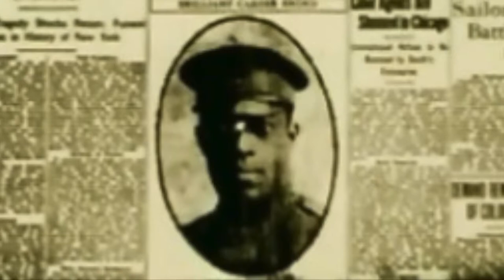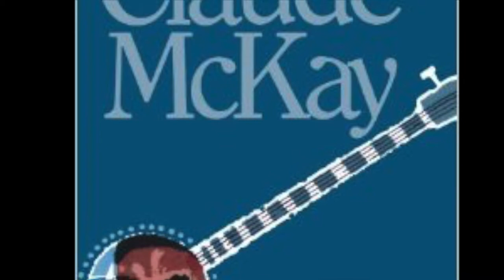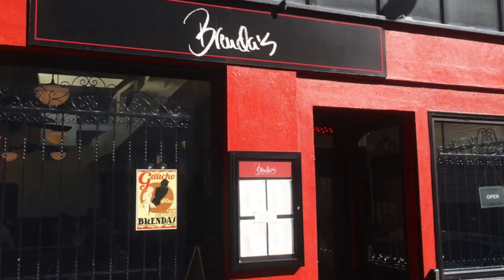Back to the Darkness